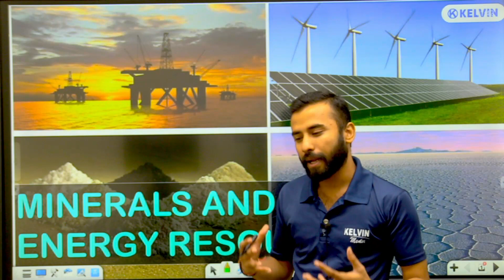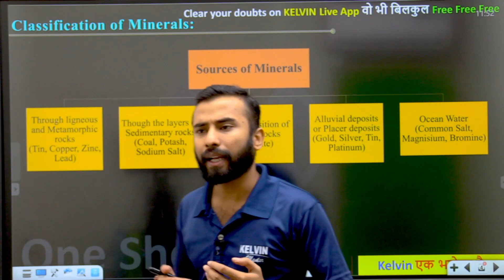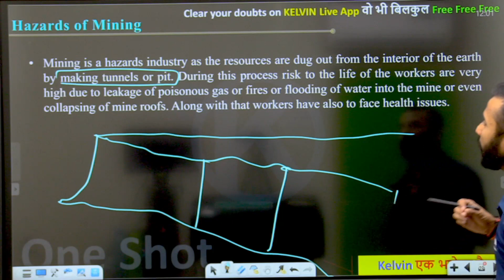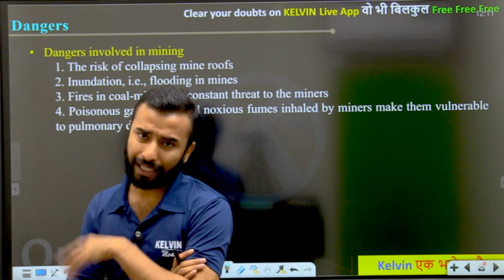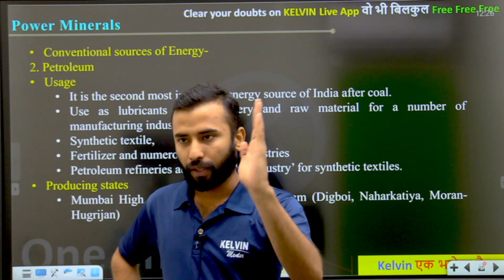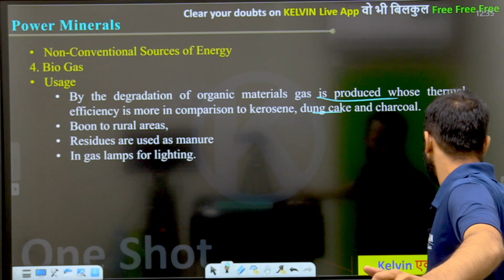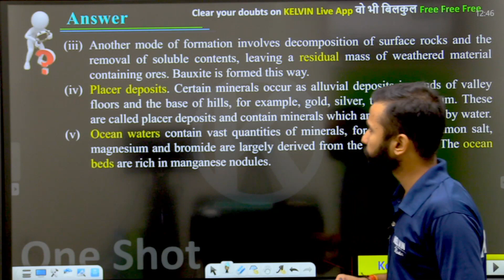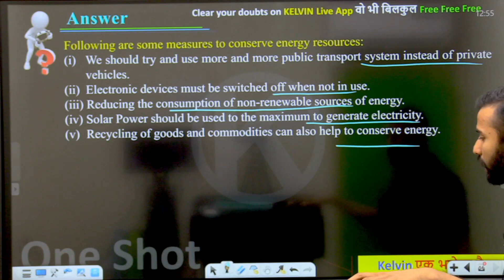Class 10 - Social Science - Minerals & Energy Resources One Shot | Full Chapter Explanation | KELVIN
📢Buy your Hybrid Question Bank Now 👇🏻
📕10th Mathematics
📗10th Science
📙10th Social Science
Scan Karo 📲 Video Dekho ▶ Top Karo 🏆